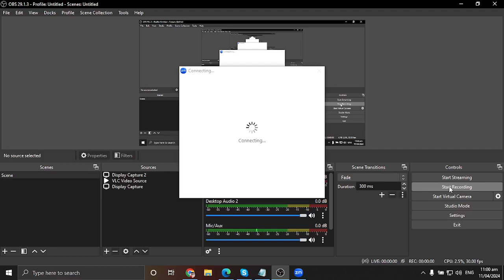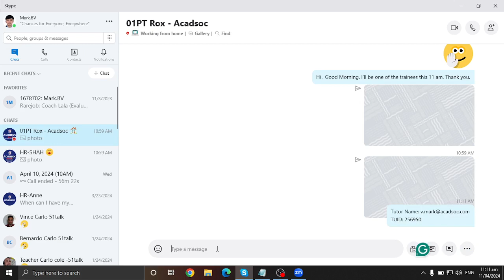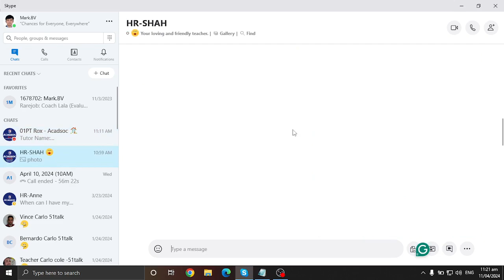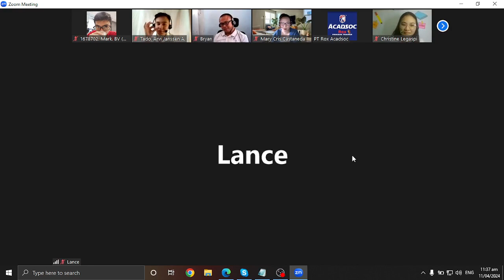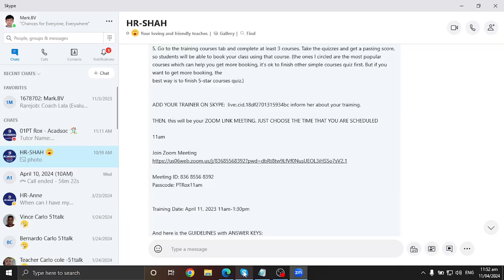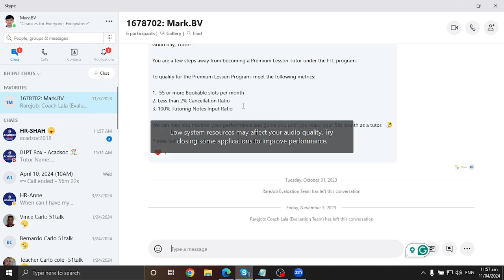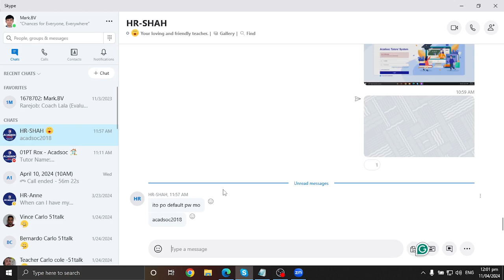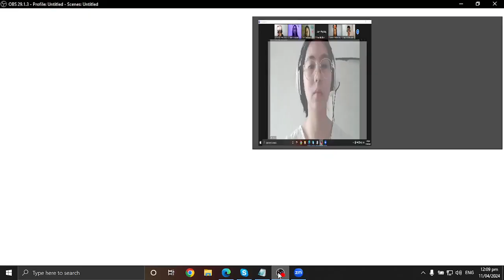Acadsoc LTD. PST Product Specific Training [ESL 2024]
Hi Teachers, just want to share with you my latest actual PST training here in Acadsoc.